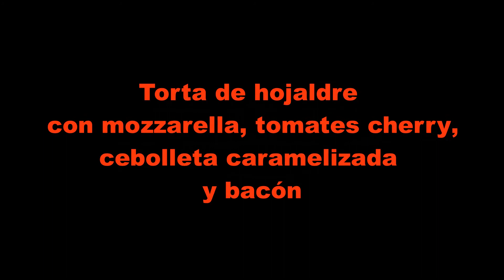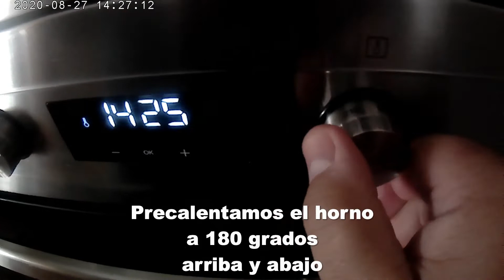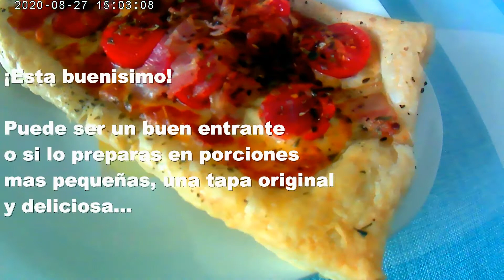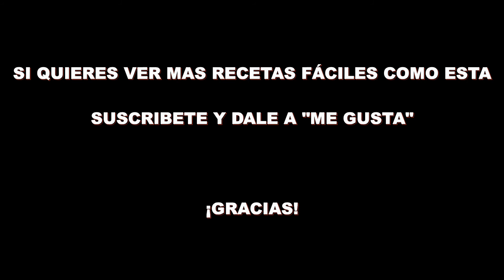Torta de hojaldre con mozzarella, tomates cherry, cebolleta caramelizada y bacon 🍅. Toma Recetas!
Hoy te quiero enseñar a preparar un entrante super fácil y rico, si quieres, reduce las porciones y tendrás unas tapas perfectas para sorprender a los tuyos. Tu decides.
¿buen provecho!